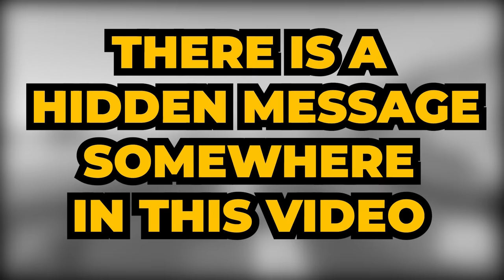GTA 5 Thug Life #100 (GTA 5 WINS FAILS & FUNNY MOMENTS )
Hello! Thanks for tuning in to my channel and welcome to the  GTA 5 Thug Life reaction Video. in this video we will some of the best gta 5 clips on internet. hope you guys will enjoy.

GEAR I USE TO RECORD THE VIDEO

PC Specifications:
Processor : Intel® Core™ i9-9900K
Graphic Card : Nvidia RTX 2070 Super
RAM : CORSAIR Dominator Platinum RGB 32GB
Monitor : LG 68.58 cm (27 inch) 4K-UHD
Keyboard : Corsair K70 RGB MK.2 SE
Mouse :   Logitech G402 Hero
Mic & Headphones : Blue Yeti USB Microphone
Headset : HyperX Cloud
Facecam  :  Logitech C270

★How I make my videos:
I make 3 type of videos  Thug life and funny parkour stunt race with friends. and GTA ONLINE livestreams

★Parkour race -  Lets start First with parkour race video, First I record my gameplay with facecam and commentry  in obs using ps5 and elgato  Then I go through each clip in Adobe Premiere Editor and edit my video.

★Thug life Video - I take some of the best clips submitted by our subscribers. Then I edit the entire clips again on Adobe Premiere by adding other special effects, funny subtitles and background music. I even add my goofy commentaries to my newer thug life videos. After editing, It completely changes the original clip into something funny and memorable. so it does not look like reuse, I make video which are totaly diffrent than other Youtubers, I put atlest 50 hours to edit and to choose best clip.